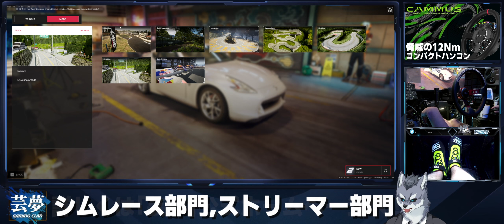MOD導入方法【Torque Drift 2】ラバルル芸夢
Torque Drift 2

🗼2025年新作『首都高バトル』発売決定！
皆んなでGenki首都高バトルを応援しよう‼️

🏎️走り屋サーバー🇯🇵【E-HASHIRIYA】
※Season Prologueはデバックシーズンとなります。

Gaming e-Sports Clan【芸夢】クランメンバー募集中❗️❗️

【パートナー商品】
世界最安DDハンコン『CAMMUS C5 』
『RAVALULU15』

「ravaruru-light」を入力すると1,400円割引！

「ravaruru-crsytal」

  (FPS専用) Final VR-2000